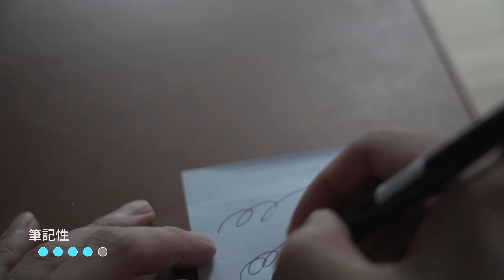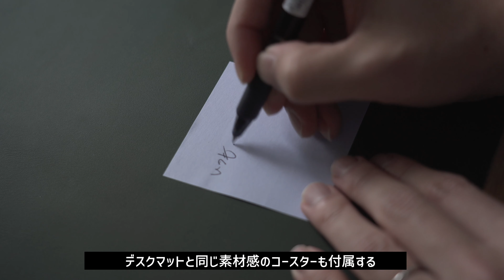【デスク周り】オススメデスクマット４選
こんにちはタツオです。

動画内で紹介した商品は以下ブログにて詳細を説明していますので、よかったらご覧いただけると幸いです。

紹介した商品一覧
Aothia(アオティア) デスクマット

Satechi Ecoレザー  デスクマット

[概要]
0:00​ オープニング
2:10 Aotiaデスクマット
4:14 Satechi Ecoレザーマット
7:42 Grovemadeデスクマット
10:46 LeMat2.0
14:08 エンディング

【撮影機材】
[メインカメラ]
SONY α７Ⅲ

[編集環境]
M1 MacBook Air 13インチ
メモリ 8GB  SSD512GB

[編集ソフト]
Finalcutpro